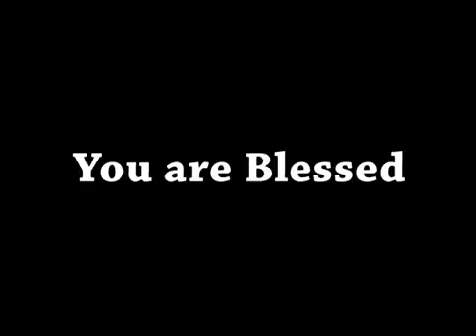ShubsandeshTV 10 FEBRUARY, 16